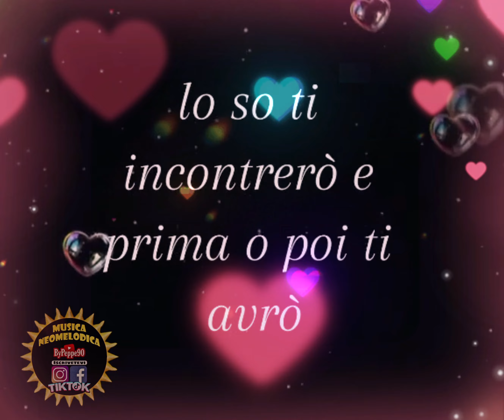Alessio - Parla Dimme Si